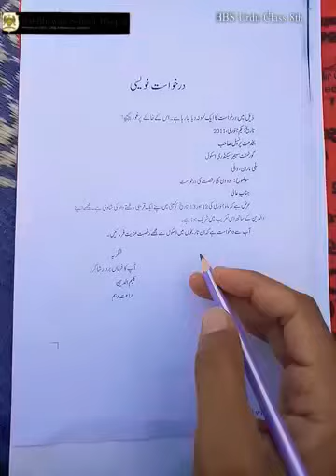Urdu Revision application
اردو درخواست